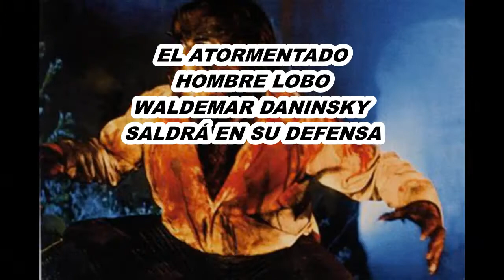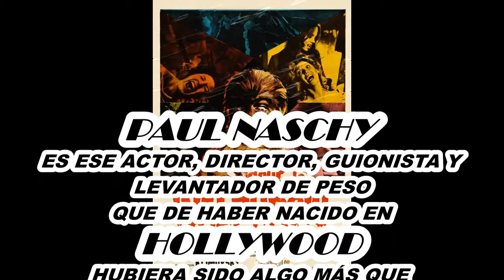LA NOCHE DE WALPURGIS DE LEÓN KLIMOVSKY